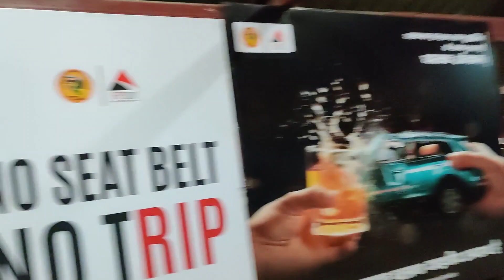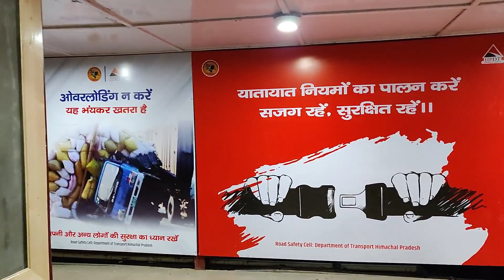Yaha aake galti toh nahi kar di?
Daily Vlogging wala Channel!